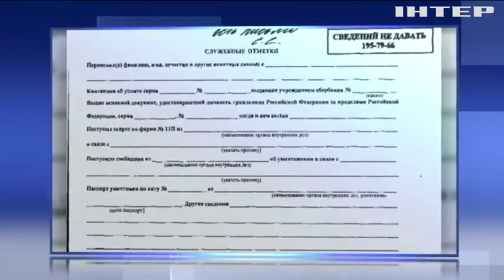Отравление Скрипалей: какие санкции грозят России за применение химического оружия?